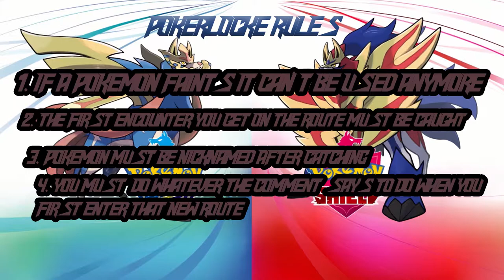Pokemon Sword PokerLocke Episode 25: THE FINAL STRETCH WITH ZACIAN AND ZAMAZENTA